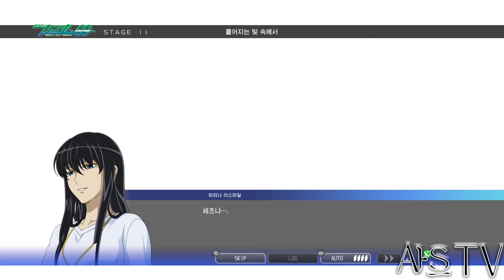[아스의 G제네 시나리오] 크로스 레이즈 00 시나리오 11 (Cross Rays 00 Series Scenario 11)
안녕하세요. 아스입니다.

스팀버전의 G제네 크로스 레이즈 중
건담 00 시나리오 11 (Cross Rays 00 Series Scenario 11)
정리하여 올렸습니다.

※인스타그램(Instagrm) : astration_figure